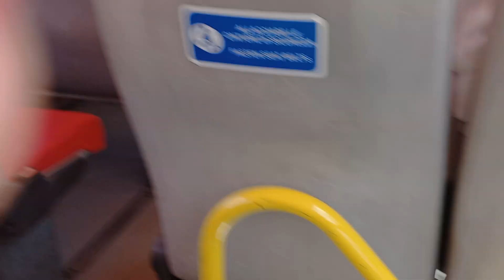Catania buszos túra